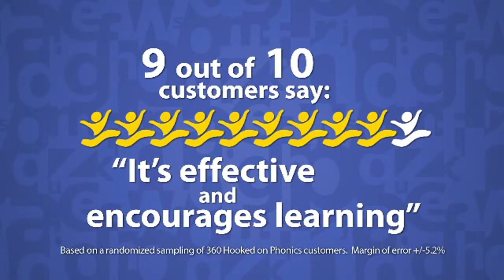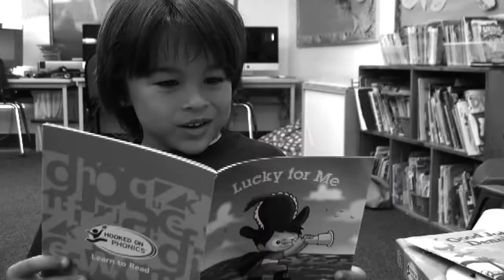All About the Hooked on Phonics: Learn to Read Program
today to try the program and see why parents have trusted Hooked on Phonics for nearly 30 years.

Hooked on Phonics is available as the complete multi-sensory kit or the exciting digital edition. Both are based on the award-winning Learn to Read program, designed by leading educators, renowned authors, and most importantly, parents.

With Hooked on Phonics, your child will learn to read, GUARANTEED!